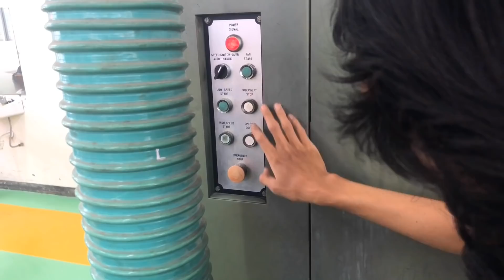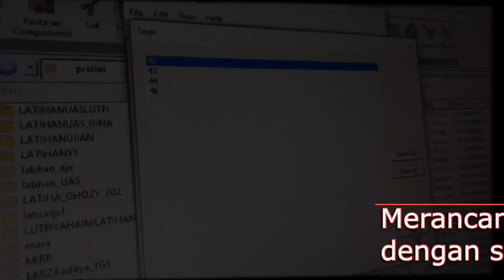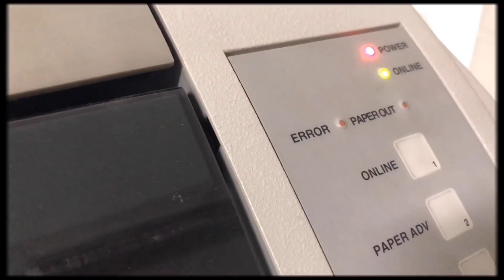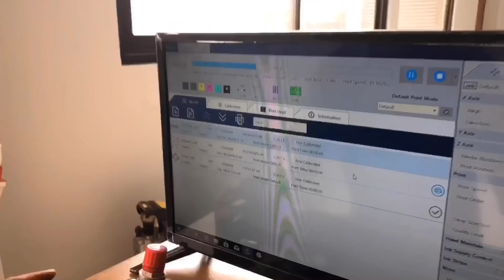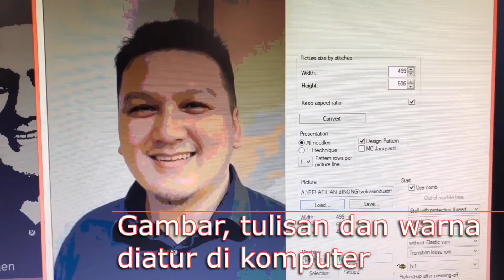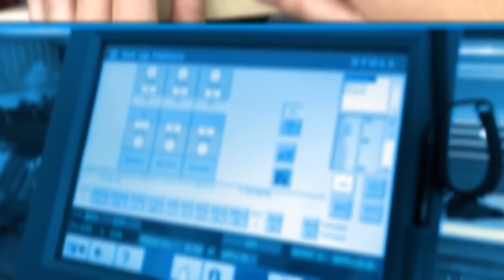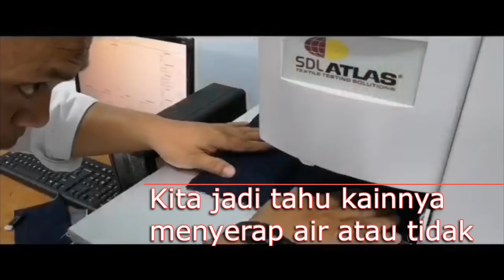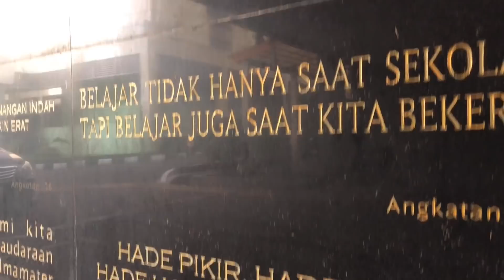KAMPUS PALING CANGGIH BELAJAR TEKSTIL - POLITEKNIK STTT BANDUNG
(This is episode 3 - vokasi)

SEKOLAH TINGGI TEKNOLOGI TEKSTIL BANDUNG ini memang khan maen. Semua alatnya canggih. Pas banget buat siapin masuk INDUSTRI 4.0

Terus murah lagi uang kuliahnya. Masa bebas uang masuk coba?!?!

Belajar banget disini bahwa tekstil ngga cuma soal pakaian, tapi bisa di bidang infrastruktur (jalan tol, bendungan) bahkan transportasi (pesawat, mobil). What a great experience!

Baru tahu juga bahwa ngga semua kampus di bawah Kemenristekdikti. STTT Bandung ini di bawah Kemenperin.

Guys, nambahin dikit bahwa seluruh produksi vlog kami cuma pake Smartphone bikinnya.

Please comment if you have an experience about vocational or vokasi.

Let's do something positive.

Crew:

- Producer: Gustav & Pelangi
- Presenter: Gustav & Pelangi
- DOP: Gustav
- Editor: Pelangi

Equipment:

- Camera: iPhone 8 plus + app FiLMiC Pro

- Mic: Boya by-MM1

- Stabilizer: Zhiyun Smooth Q with tripod

- Editing with smartphone: iMovie, Vont, Snapseed, Quik, Splice